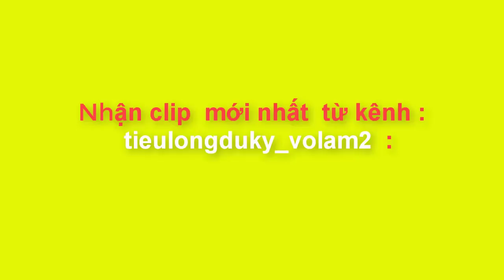tieulongduky lên cấp nhanh VOLAM2 là nhờ đi cái này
tieulongduky_volam2  trực tiếp chơi  game và   quay lại quá trình chơi cũng như làm các nhiệm vụ , sự kiện  trong game  VL2  ...